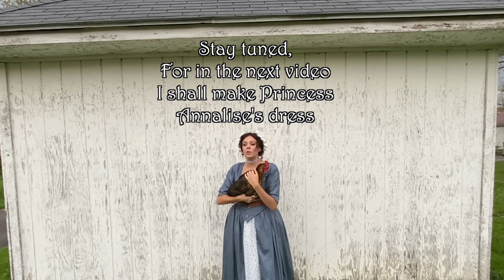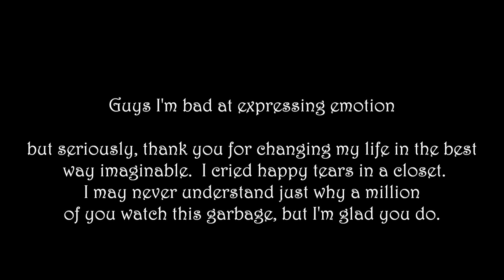Making Historically Accurate Princess & The Pauper Costumes | Pt.1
Well... Historically accurate-ish :) This week: Erica. Tune in next week to see my rendering of Princess Annalise! This Video also includes me surprising my father after many months apart.

crap. there was nothing even remotely funny or interesting in that description. Sorry for wasting your time.